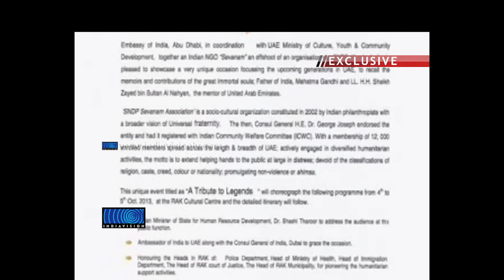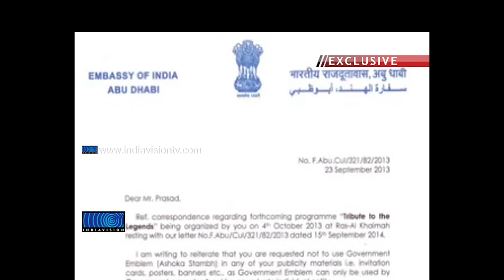SNDP Sevana mis used National Emblem of India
റാസല്‍ഖൈമയില്‍ ഗാന്ധി ജയന്തി ആഘോഷത്തിന്റെ ഭാഗമായുളള പരിപാടിക്കുളള ബ്രോഷറില്‍ അശോക സ്തംഭം ദുരുപയോഗം ചെയ്തതതിന് രേഖകള്‍. എസ്എന്‍ഡിപി സേവനത്തിനെതിരെയാണ് ആരോപണം. കേന്ദ്രമന്ത്രി ശശി തരൂര്‍ പരിപാടിയില്‍ പങ്കെടുക്കുമെന്ന് കാണിച്ച് ഒന്നര ലക്ഷം ദിര്‍ഹം സ്‌പോണ്‍സര്‍ഷിപ്പ് ഇനത്തില്‍ പിരിച്ചതായും ആക്ഷേപമുണ്ട്.